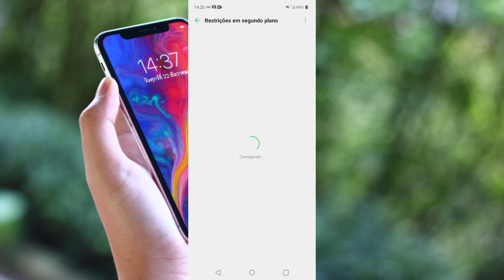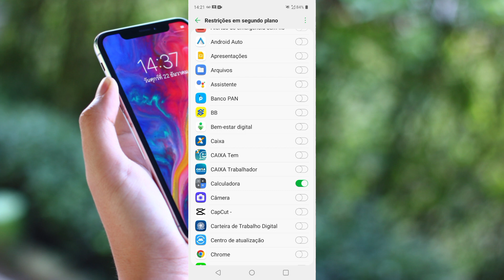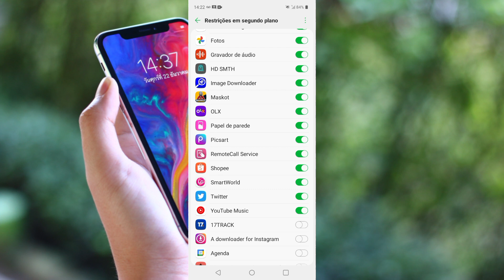Celular consumindo muita bateria e travando (resolvido) como economizar bateria e memória ram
celular consumindo muita bateria e travando veja como resolver